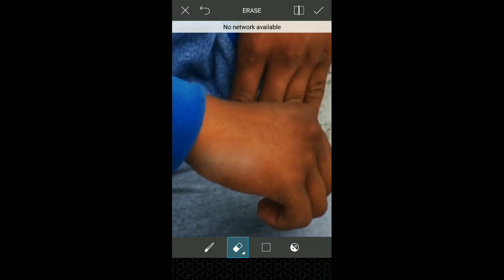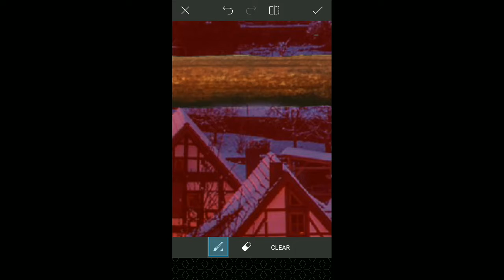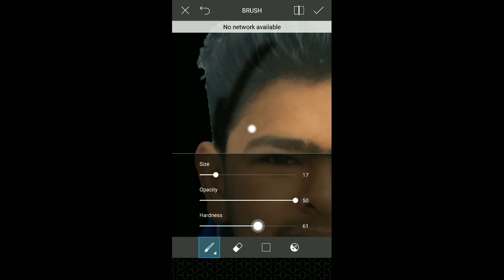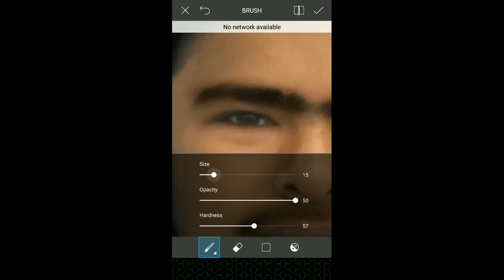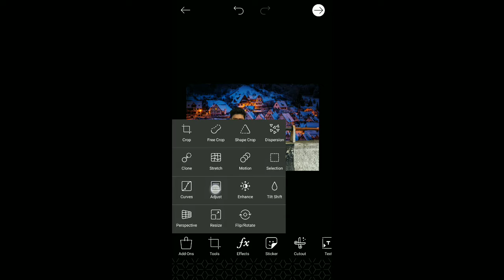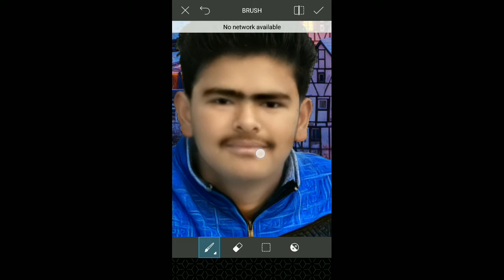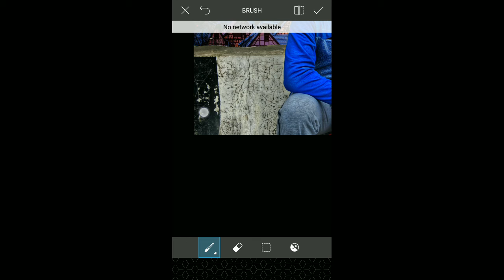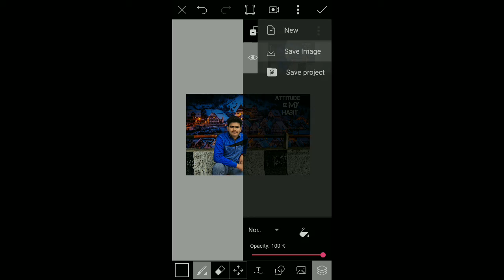HOW TO MAKE PHOTOS LOOKS STYLISH NEW PICSART TRICK 2018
(1): I love editing. It's one of my favorite parts about filmmaking.
(2): The process of editing is what I enjoy most - putting the pieces together and making sense out of them.
(3): Writing, of course, is writing, acting comes from the theater, and cinematography comes from photography. Editing is unique to film. You can see something from different points of view almost simultaneously, and it creates a new experience.
(4): Editing is simply the application of the common sense of any good reader. That's why, to be an editor, you have to be a reader. It's the number one qualification.
(5): Our job as friends, mentors, parents, and writing coaches is not to write anyone's college essay. That's cheating. Plus, it sends a discouraging message to the teenager that he or she can't be trusted with this important assignment. Trust the student to write the essay, but verify that it gets done. Gentle editing and proofreading are allowed.
(6): The essence of cinema is editing. It's the combination of what can be extraordinary images of people during emotional moments, or images in a general sense, put together in a kind of alchemy.
(7): Movies become art after editing. Instead of just reproducing reality, they juxtapose images of it. That implies expression; that's art.
(8): With portable cameras and affordable data and non-linear digital editing, I think this is a golden age of documentary filmmaking. These new technologies mean we can make complicated, beautifully crafted and cinematic films about real-life stories.
(9): I put myself in the place of the listener when editing my writing. The last thing that I want to do is be preached at and told who to be or what to think when listening to an artist. However, I do want to be inspired. There's a fine line.
(10): I don't do any research. It's all about gut. Editing - it's always about gut.
SMARTTIPSANDTRICKS